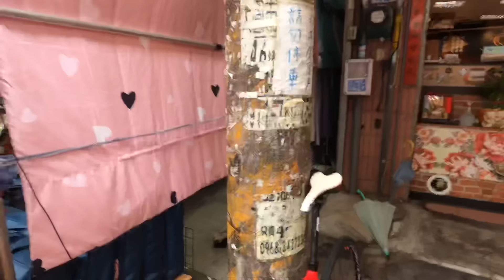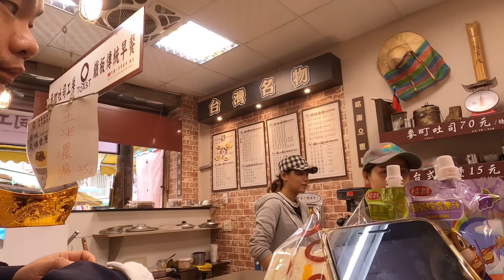Palengke ng Taiwan buhay OFW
Dahil walang mailuto mga ka Noypi tara sa Palengke ng Taiwan. Bili tayo ng Maulam natin samahan nyo ako.